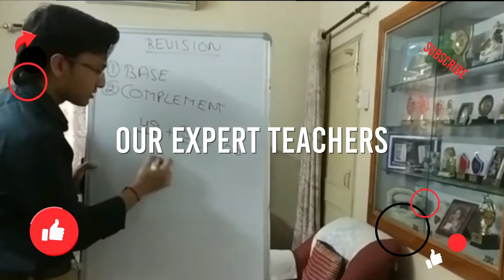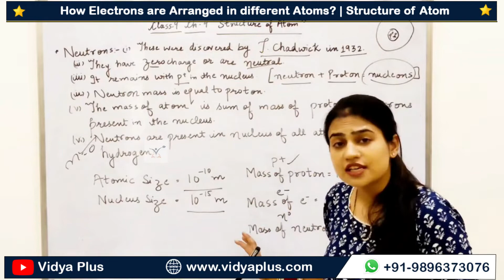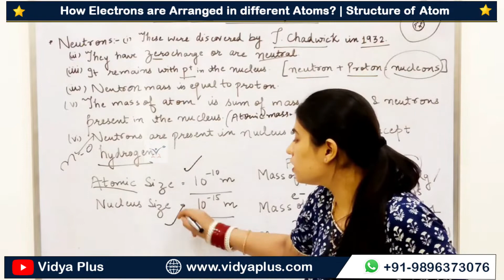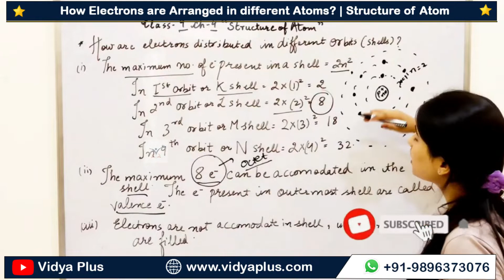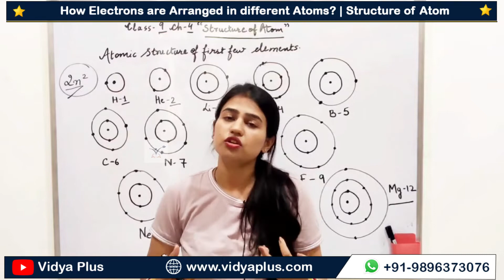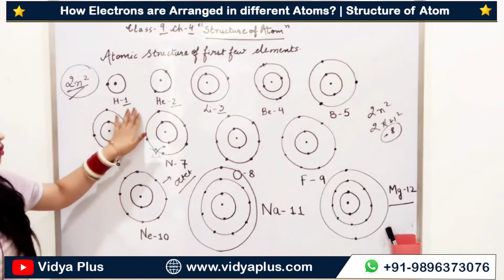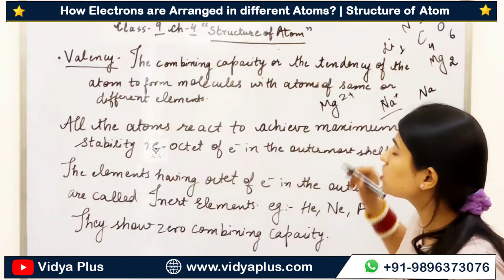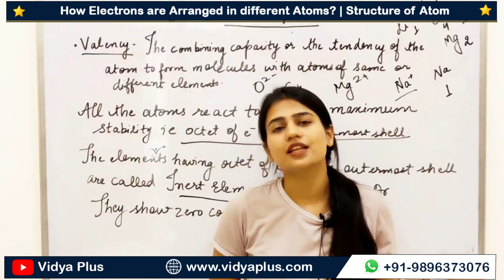How Electrons are Arranged in different Atoms Part - 4(CH-4)| Structure of Atom | Chemistry Class 9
Electron Arrangement in Atom | Chemistry

✔️ Class: 9th
✔️ Subject: Chemistry
✔️ Chapter:  Structure of the Atom (Chapter 4)
✔️ Topic Name: How Electrons are Arranged in different Atoms